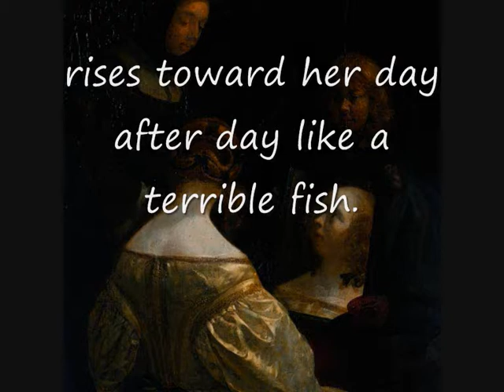"Mirror", Cindy Sherman and Silvia Plath. Watching Art 212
The poem is "Mirror" by Silvia Plath.
The song is "En el muelle de San Blas" by Maná.
The paintings were made by Ttian, Gerard der Botch, Frans van Mieris, Rubens, Velázquez, Rockwell,etc
Photograph was made by Cindy Sherman.